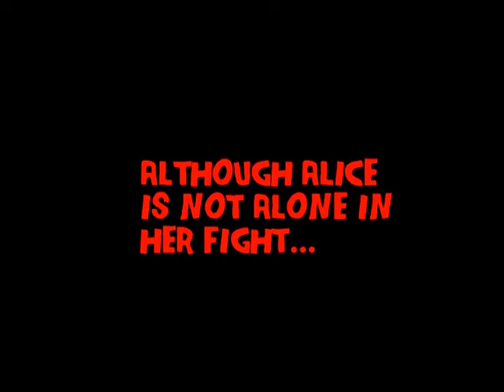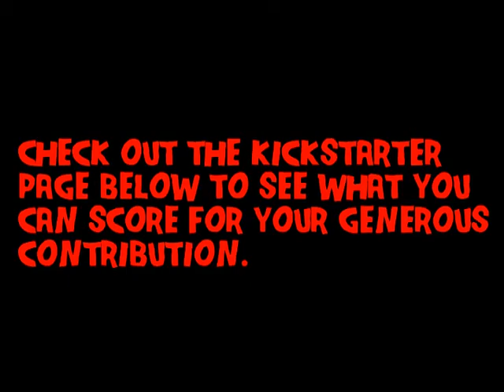Alice and the Invaders from Wonderland Kickstarter Trailer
It's on! And we're hoping three times a charm!! The Alice and the Invaders from Wonderland Kickstarter has been launched!! An ongoing comic book series written by Bret M. Herholz with artwork by Paul Ridyard Loudon!
The series takes Alice's adventures far beyond Wonderland as she and the unique friends she made on her journey through that land of delightful poppycock fight the armies of the Queen of Hearts. Who has conquered both Wonderland and Alice's own world.
Please click on the link below and consider contributing. And see all the great perks your generous contribution can score. Also we have some surprises in store every time we exceed our goal:

Like Alice on Facebook and Twitter to keep up with announcements concerning both the project and the Kickstarter:

Please spread the word. Repost both the video and the Kickstarter link on your preferred social media site! All the help we can get in making this project happen will be greatly appreciated.